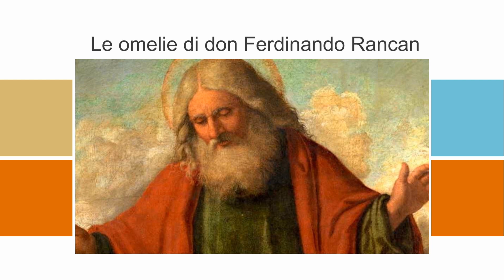Anno B - XVII Domenica Tempo Ordinario